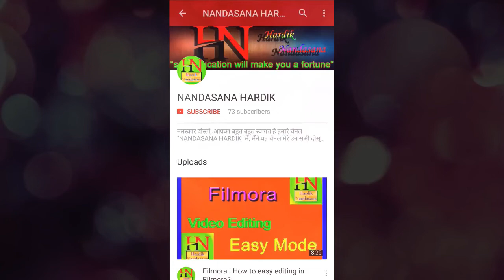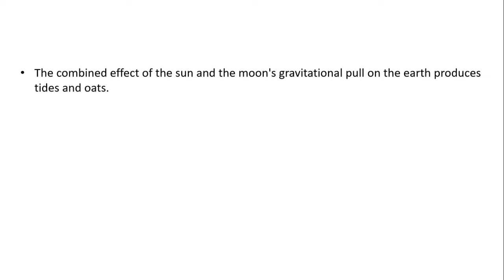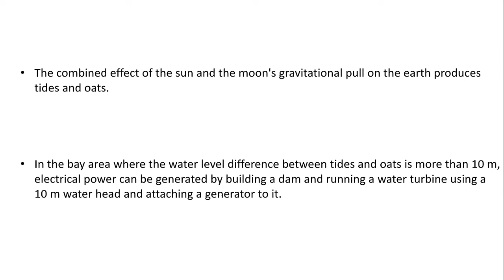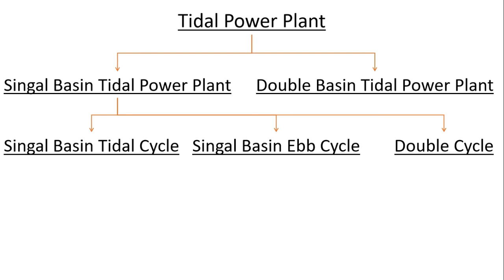Ocean Tidal Power Plant Hindi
Ocean Tidal Power Plant Gujarati